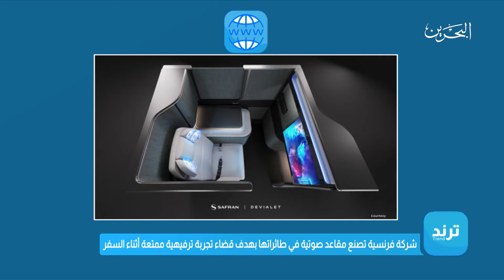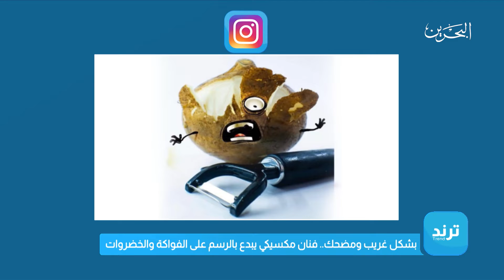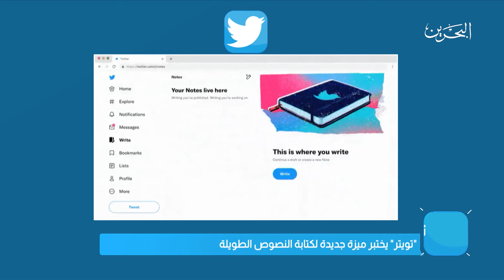ترند | 23-6-2022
أحدث الأخبار وأكثرها تداولاً على مواقع التواصل الاجتماعي اليوم

برنامج ترند يأتيكم يومياً من الأحد الى الخميس على شاشة تلفزيون البحرين